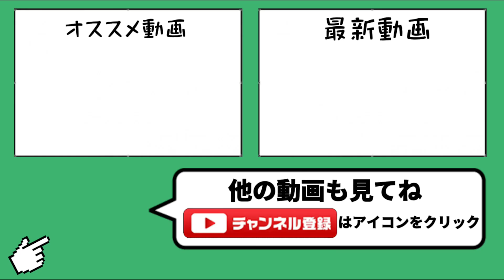城ドラを始めて408日遂に達成しました【城ドラ】